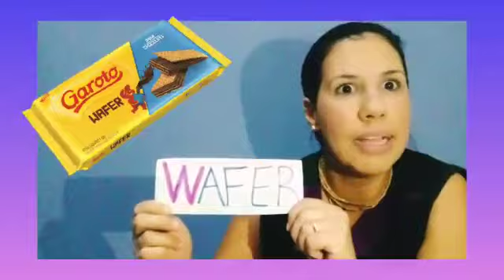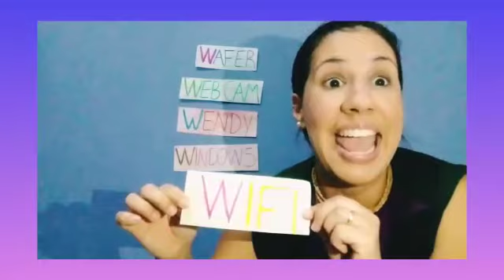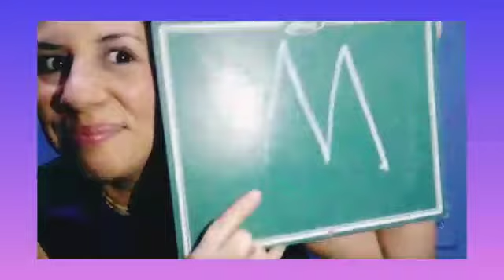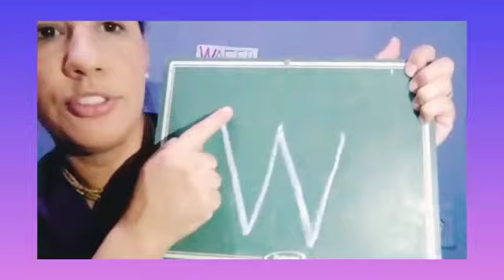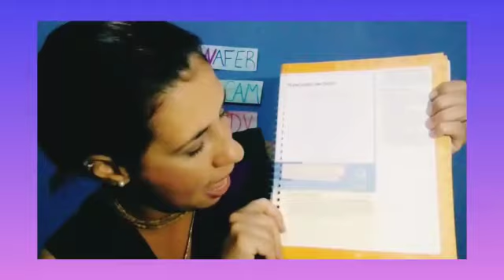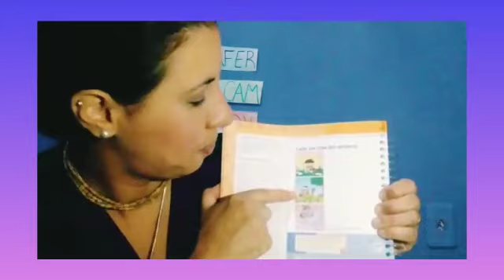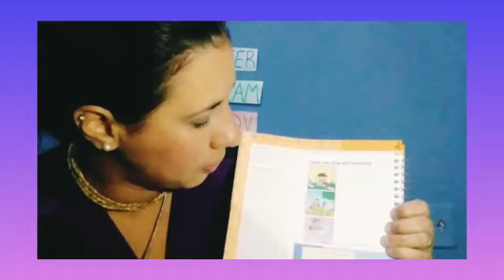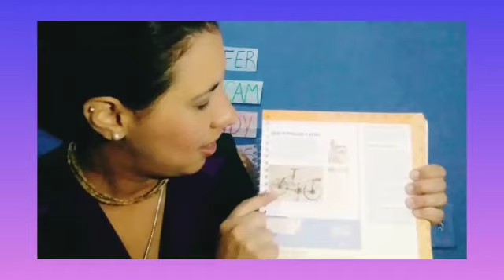Vídeo 121 - Fase 1 - Tia Carol